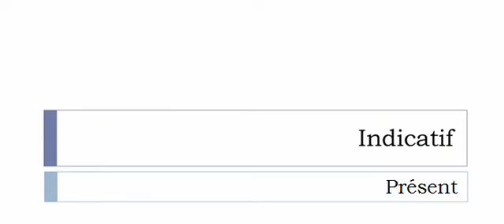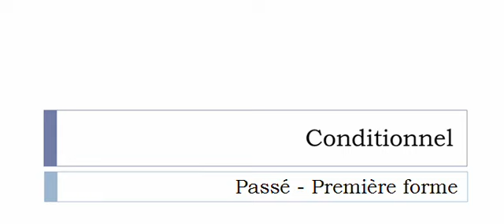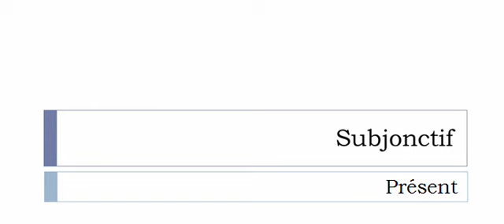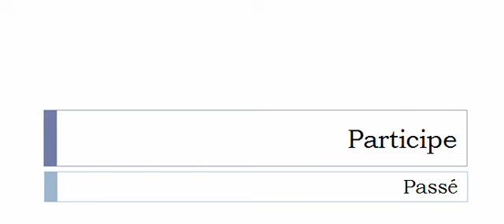Learn French conjugation with me # Verb = Retarder